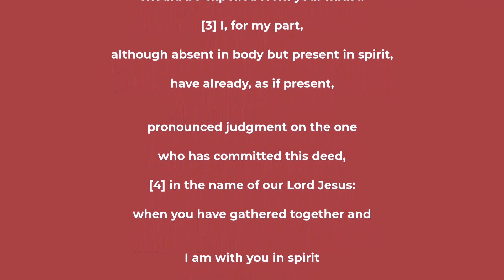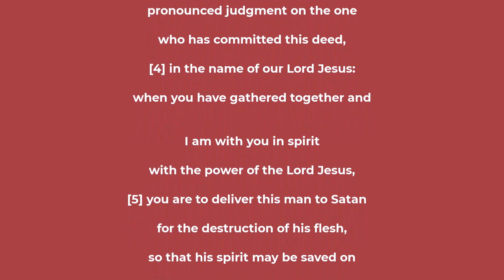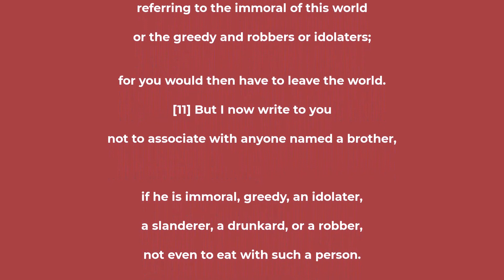1 Corinthians chapter 5